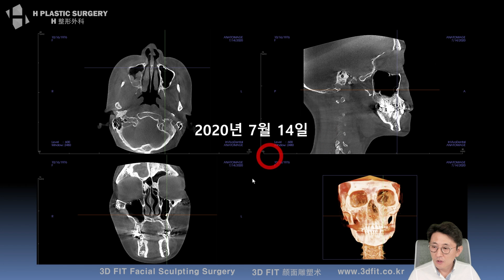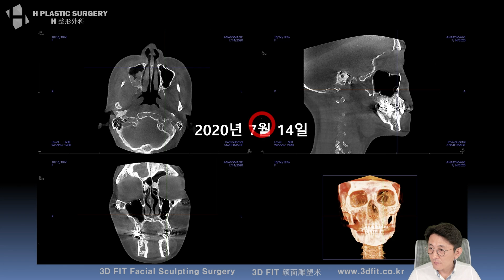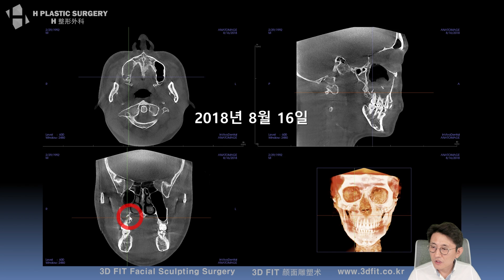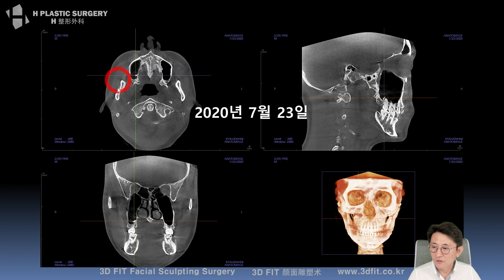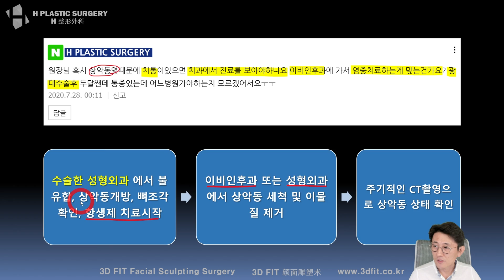상악동에 뼈조각 괜찮을까? 해결 방법은?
2020년 7월 30일 유튜브 라이브 방송에서

상악동염으로 질문 주신 내용에 대한 답변과
상악동에 뼈조각이 있을 때 대처하는 방법에
대해 말씀드린 내용입니다.

1. 중복 질문이 너무 많습니다.

2. 글만으론 추측성 답변을 드릴 수밖에 없습니다.

- 3D CT, X-ray
- 얼굴 사진 (얼굴 부분 모자이크)
- 3D CT 원본 파일(Dicom file)

3. 비방, 욕설, 폄하 등 제 채널의 취지에

4. 본원(에이치 성형외과)에서는

5f, 509, Gangnam-daero, Seocho-gu,
Seoul, Korea (Banpo-dong)